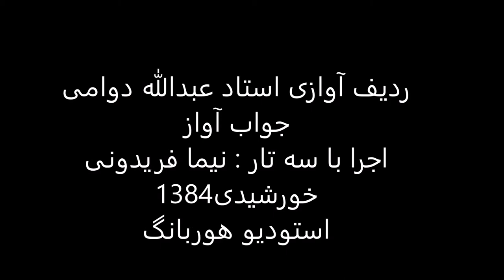جواب آواز استاد عبدالله دوامی سه تار نیما فریدونی 1384 دستگاه شور درآمد اول خارا